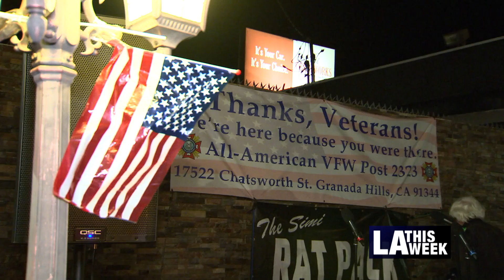Councilmember John Lee Honors Veterans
Honoring the men and women who fought in our armed services, Councilmember John Lee visited the Veterans of Foreign War Post 2323 for Veterans Day 2021.